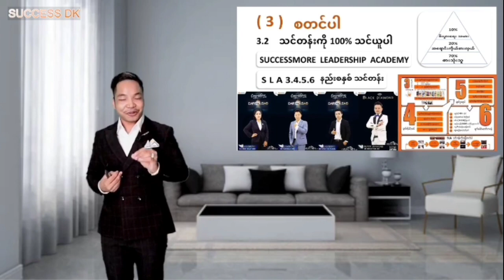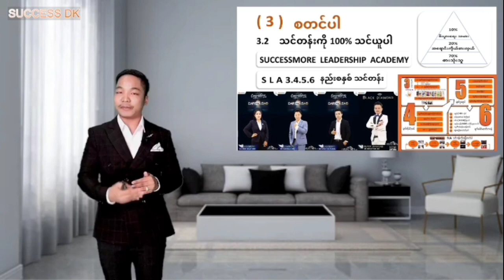Startup success more